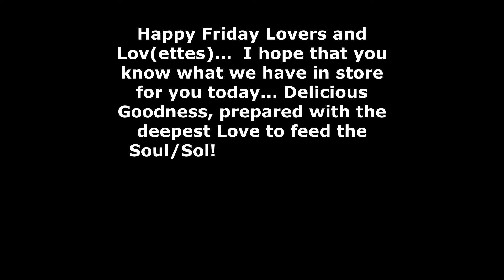FoodTruckJacksonville hosts The best Food Trucks in Duval! Chef Love Sol Food Catering Food Truck!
If you're looking for the best food on 4 wheels in jacksonville, florida, try our Food Trucks Chef Love and her Soul Food Catering Food Truck has the best Sol Food in Jacksonville Florida SoulFood SolFood Good Morning, Good Morning, Good Morning! I’m so happy today is here! Happy Friday Lovers and Lov(ettes)... I hope that you know what we have in store for you today... Delicious Goodness, prepared with the deepest Love to feed the Soul/Sol! Oxtails, Oxtails, Oxtails!
My customers are the "Best" part of my day so when you see me in the food truck say hello and let's take a pic, because YOU ROCK! Mention this Ad, because I really want a picture and feedback from each one of my Lovers and Lov(ettes).